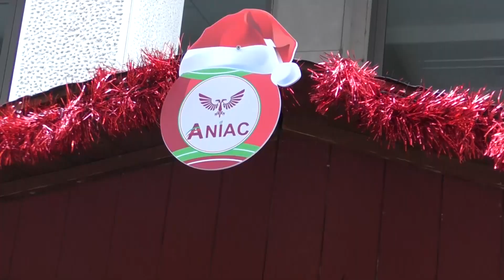Chieti | Presentato il calendario degli eventi natalizi: c'è anche un'arpa laser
| SUPER J |

Contatti Redazione:
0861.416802